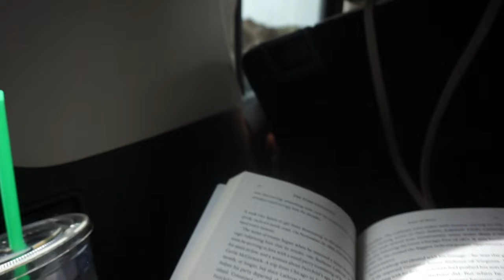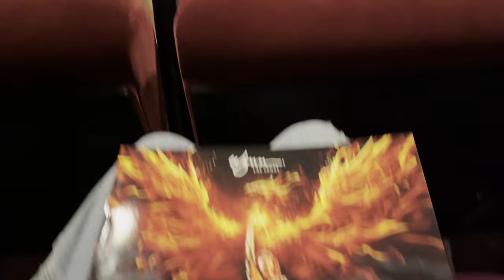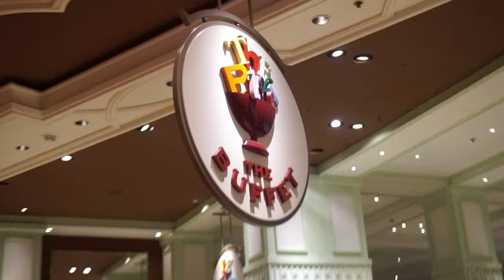lessons in writing comparison and worldbuilding // a writing/travel vlog !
hello! today i bring to you a bit of a... different kind of writing vlog. this time, i was in las vegas! and while there, i learned some valuable lessons in immersive worldbuilding and the detrimental power of comparing yourself to your past writing. enjoy!

♪ Bake a pie (Prod. by Lukrembo)